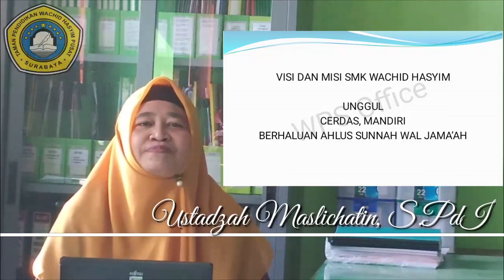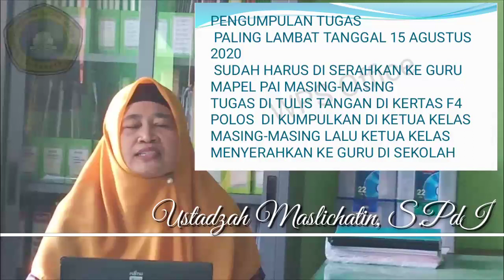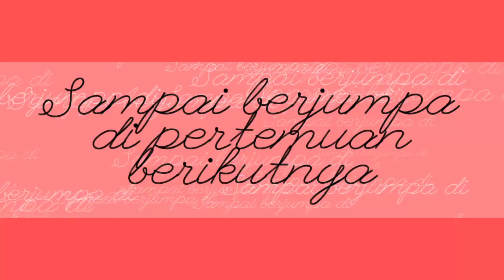Pendidikan Agama Islam Kelas XI-Pertemuan Ke4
Oleh : Ustadzah Maslichatin, S.PdI